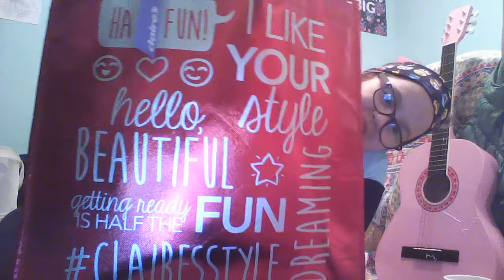buying a b/day present for my bff